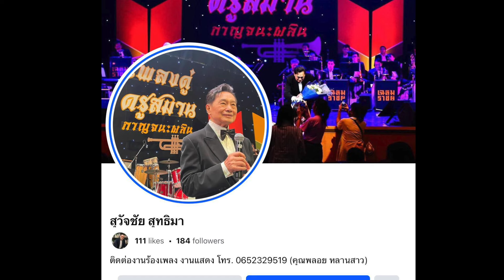จริงหรือ ? เขาคนนี้ ยิ่งสูงวัย ยิ่งหล่อ 😳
มีความเคลื่อนไหวล่าสุดของนักร้องหุ่นสำอางค์
สุวัจชัย สุทธิมา มาให้แฟนๆได้รับทราบ

เป็นข่าวดีครับ
รายละเอียดอยู่ในคลิป รับชมรับฟังได้เลยครับ